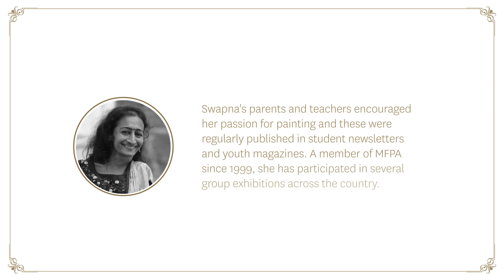Mouth and Foot Painting Artist.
Inspired by the majestic The Leela Bhartiya City Bengaluru, every brushstroke by Mouth & Foot Painting Artist Swapna Augustine resonates with a story of resilience, with a love for art nurtured since childhood by her supportive parents & teachers.